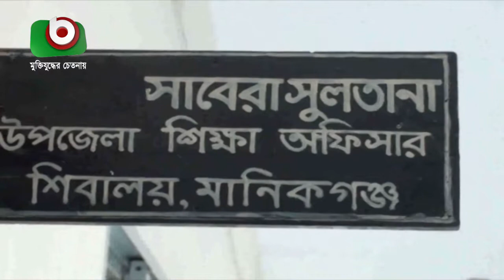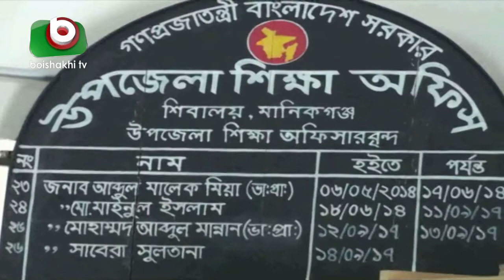স্কুল ভবন না থাকায় উন্মুক্ত স্থানে ধুলোবালির মধ্যেই ক্লাস করছে শিক্ষার্থীরা | School | News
স্কুল ভবন না থাকায় উন্মুক্ত স্থানে ধুলোবালির মধ্যেই ক্লাস করছে শিক্ষার্থীরা | Manikgonj School | Bangla Video News | Arif | 05Feb19